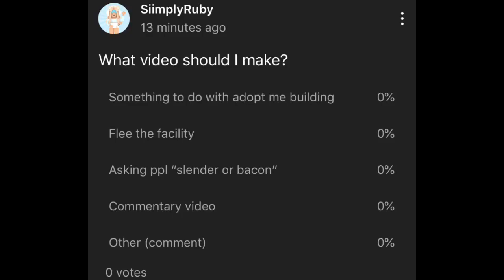What video should I make next?